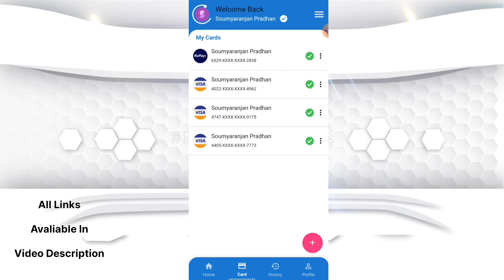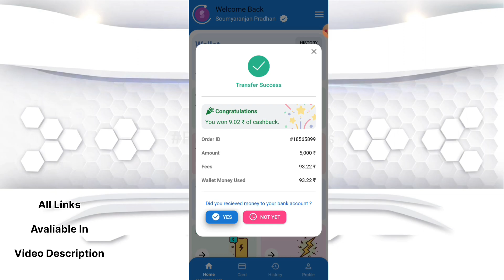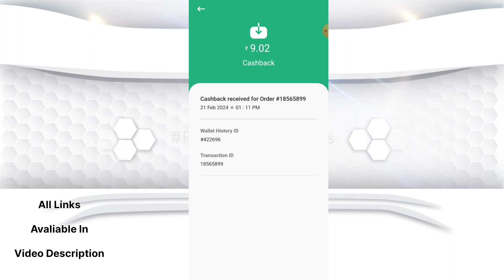Credit Card to Bank Transfer Free || Free Mein Karen Credit Card to Bank Transfer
If you search below topics, Then this video is relatable for you :

gb cash
gb cash rent payment
gb cash review
gb cash loan kaise le
gb cash money
gb cash kya hai
gb cash loan
gb cash real or fake
gb cash credit card to bank transfer
cash gb news